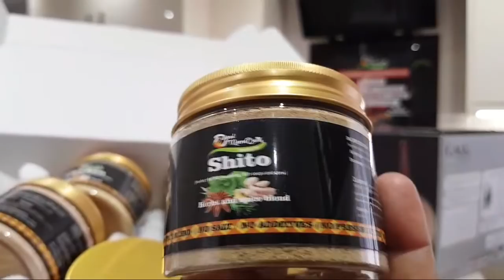Declaring The Winners of The Men's cooking Competition 2021